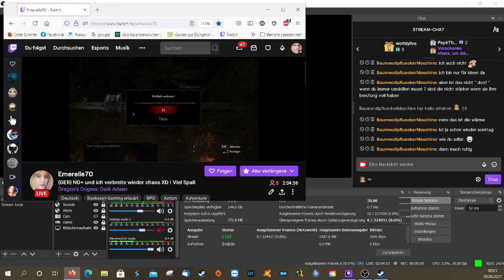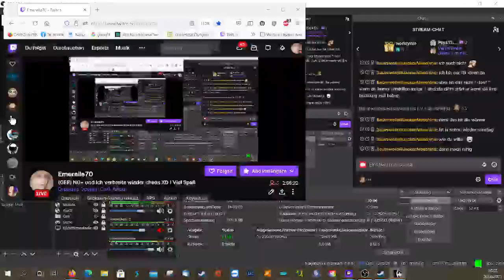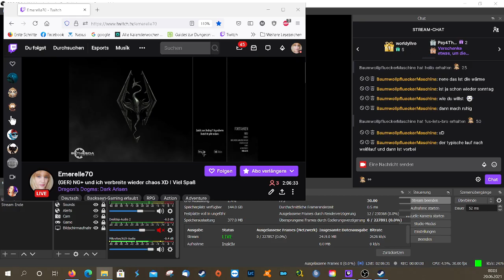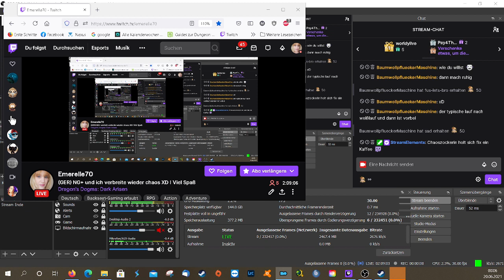(GER) NG+ und ich verbreite wieder chaos XD ! (Part 17)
Livestream mit allen Pannen, viel Spaß .